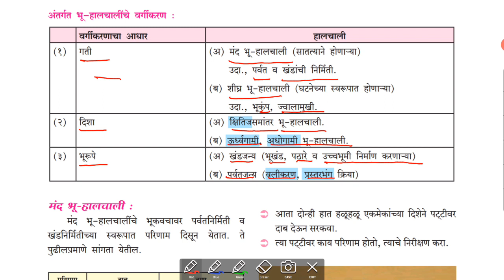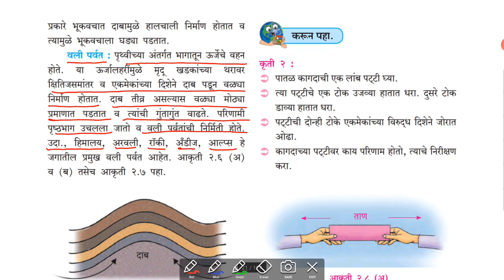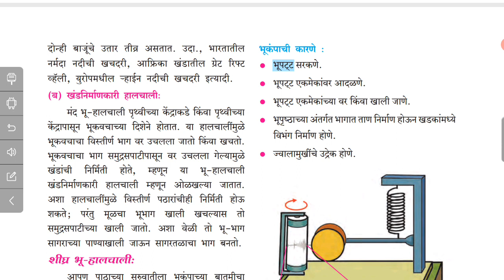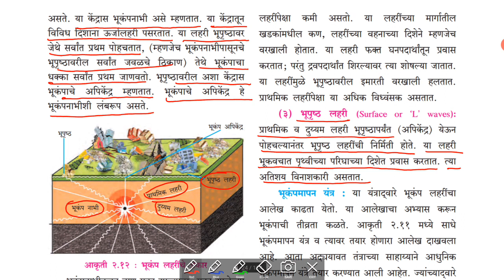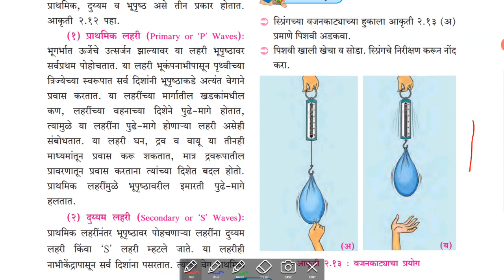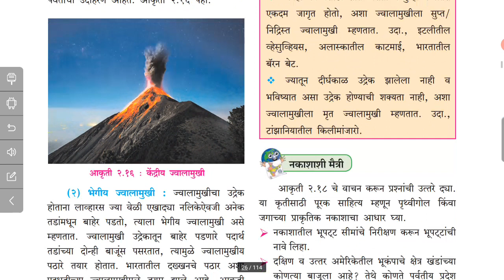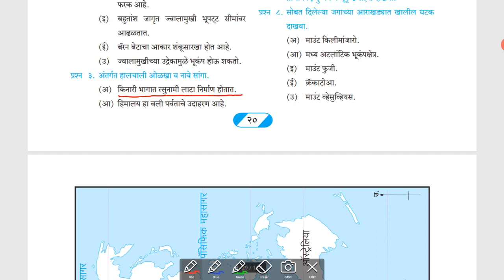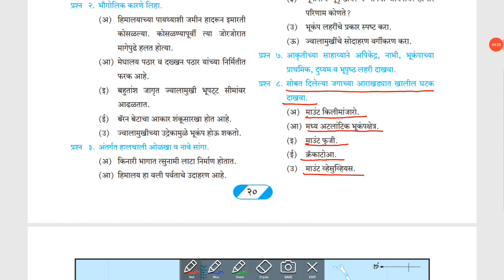antargat bhu halchali